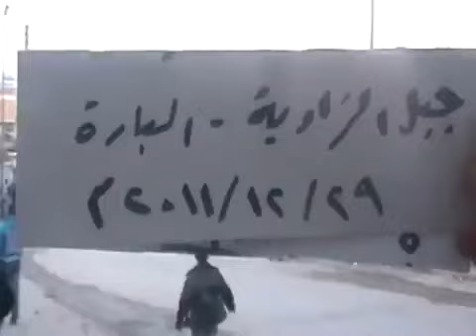29 12 Al Barah Idlib أوغاريت البارة جبل الزاوية ادلب , مظاهرة و ورفع علم الاستقلال